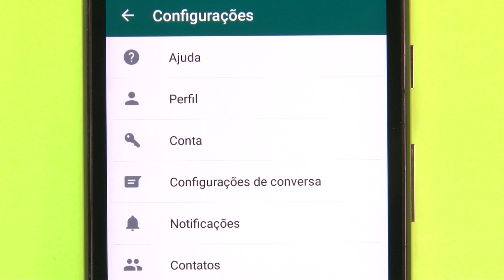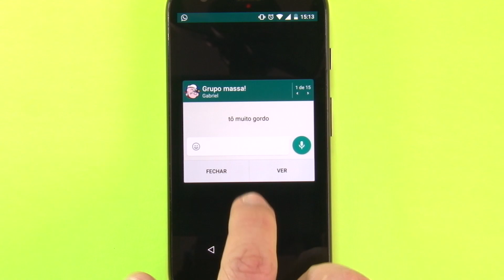Como responder mensagens do WhatsApp direto na tela de bloqueio do Android - TecMundo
Confira como responder mensagens do WhatsApp direto na tela de bloqueio do Android.